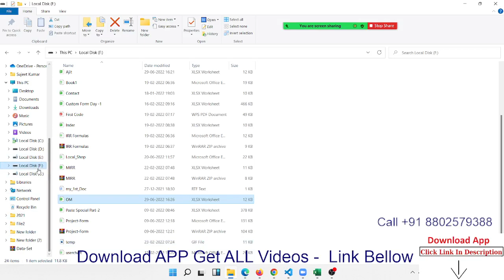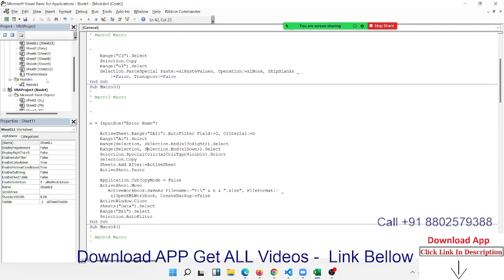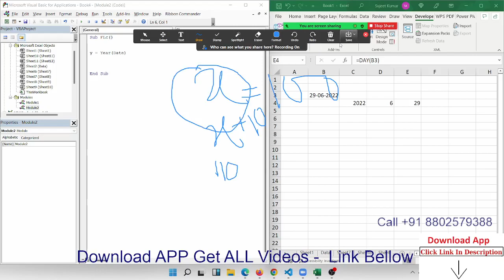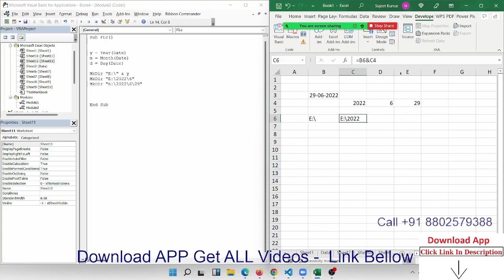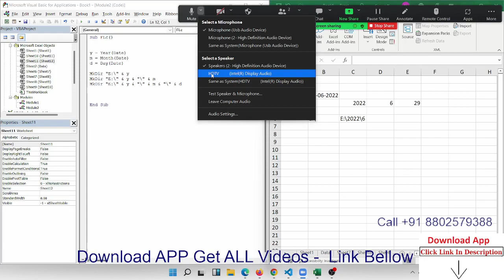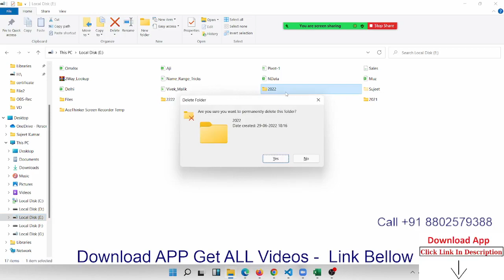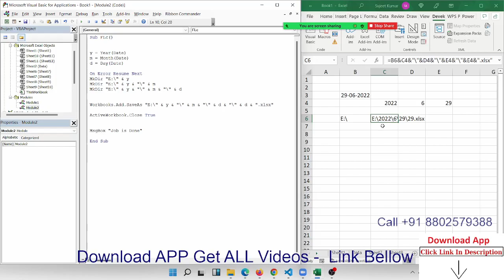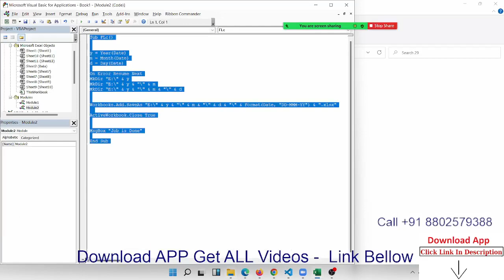VBA Macros Programming in Excel